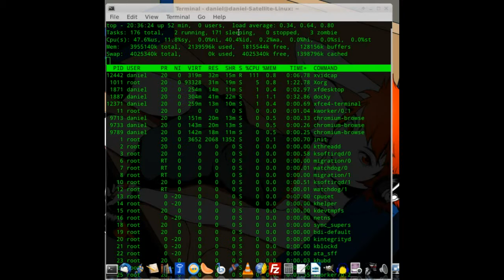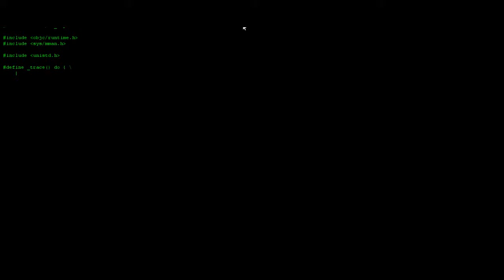Cyberpunk Librarian - The Teaser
Coming soon, very soon! A new format for the Cyberpunk Librarian podcast! Check us out as we make the move from audio into the realm of online video!

Let's talk high tech, and low budget. Let's play with technology and see how we can make it work for you, your library, and your patrons!